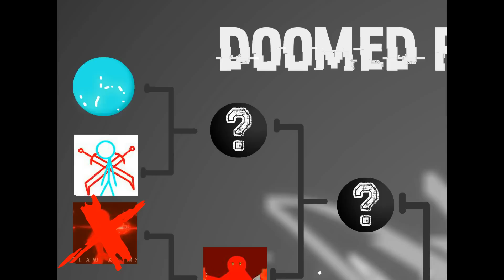D00med RHG Tournament #1 - Crek vs. Burst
Vote for your favorite right here!